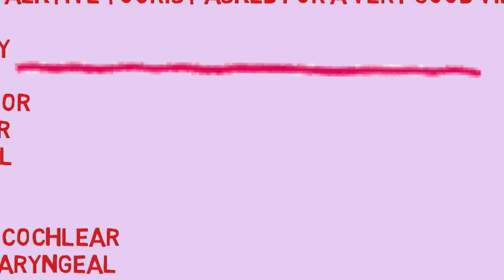How To Learn Cranial Nerve Names | Easy Way To Learn Cranial Nerve Names | Cranial Nerves Mnemonic